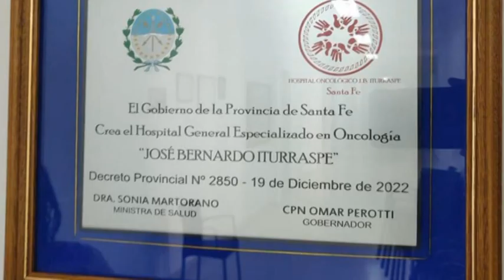CARMEN MARTINEZ - VIRGEN DE LUJÁN - CREACIÓN DE HOSPITAL ONCOLÓGICO EN EL VIEJO ITURRASPE